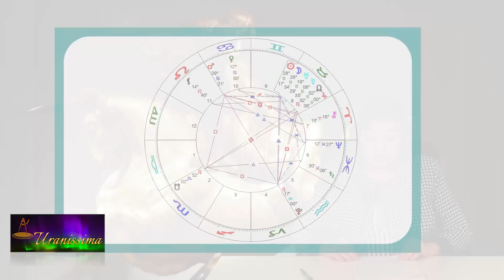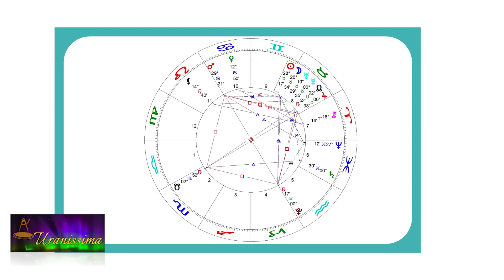Horoscop Urania - Zodia Balanță 13 - 19 mai 2023 - Emisiunea Uranissima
Horoscop Balanță pentru săptămâna 13 - 19 mai 2023

Afla horoscop bani, horoscop dragoste si horoscop sanatate pentru zodia Balanta, valabil pentru zilele 13, 14, 15, 16, 17, 18 și 19 mai 2023.

Aflați care sunt previziunile astrale pentru Balanță săptămâna 13 - 19 mai 2023 și previziuni detaliate pentru fiecare zodie.